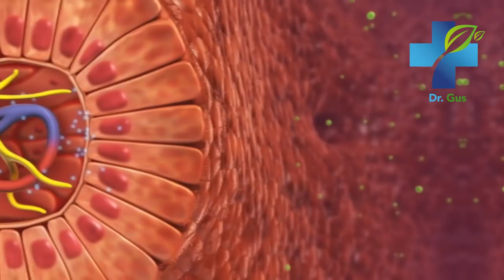STOP Drinking Dairy - 6 Reasons Why You Should Quit Milk - It's Consequences and Conditions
Stop consuming milk. Don't consume dairy any longer! These are 6 main reasons why you should quit dairy consumption, it's consequences, health conditions and diseases tied to it. Eliminate this poison and you might se auto-immune conditions, multiple schlerosis, allergies and much more disappear.

milk,
dairy products,
dairy products,
drink milk,
bad milk,
Health,
disease,
hurt,
digestion,
bones,
fractures,
arthritis,
constipation,
skin,
allergies,
eczema,
colon,
brain,
diseased skin,
dull skin,
acne,
home remedies,
natural medicine,
treatments,
supplements,